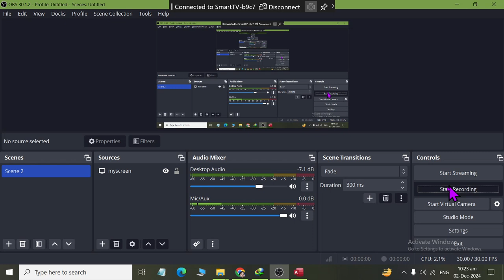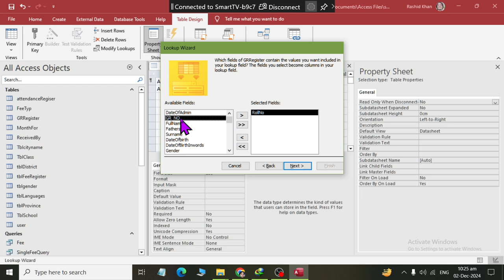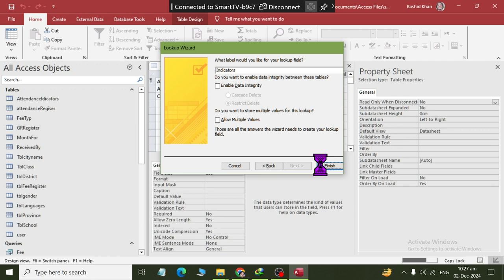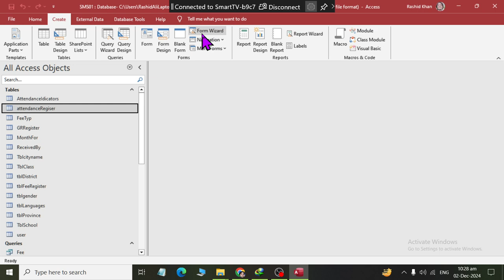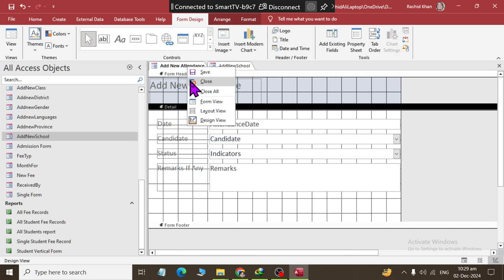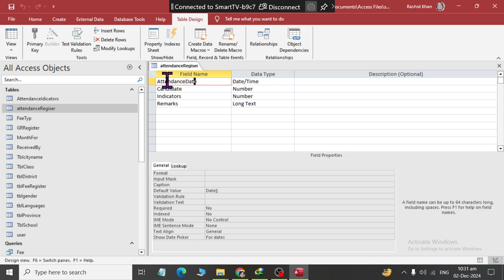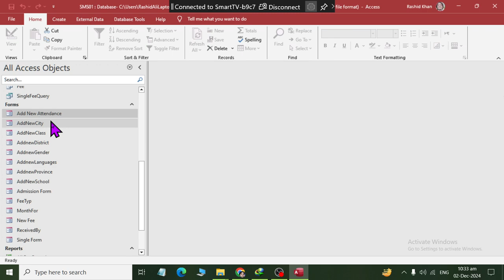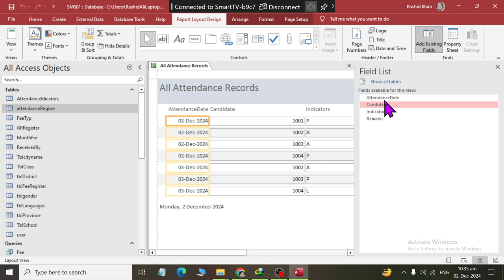Class 08 Attendance register in Ms Access 2019